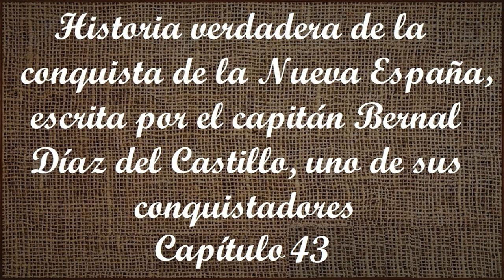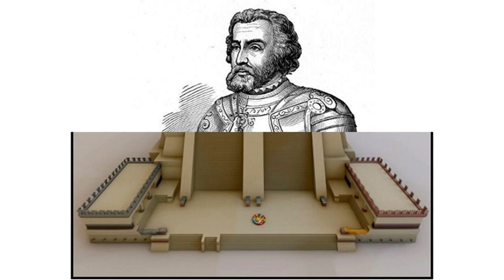Capítulo 43 de la Historia verdadera de la conquista de la Nueva España de Bernal Díaz del Castillo